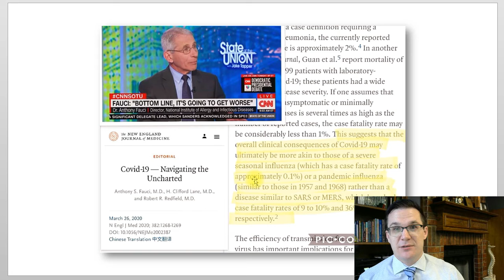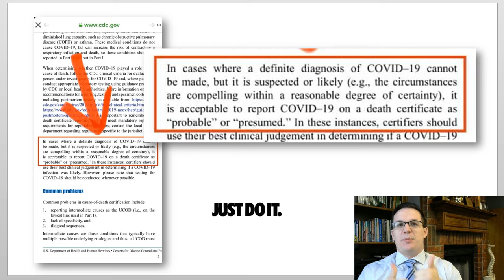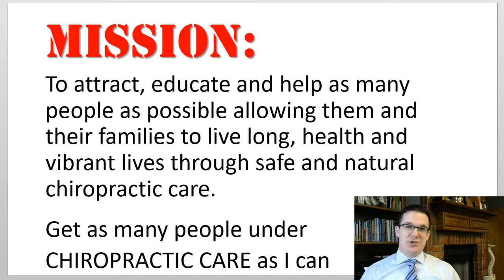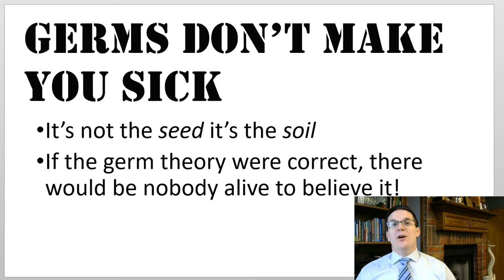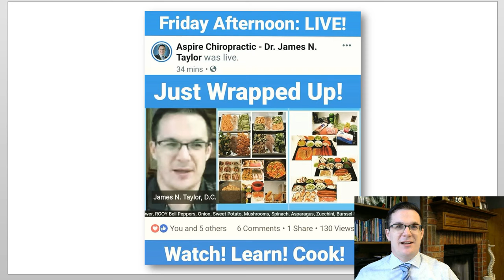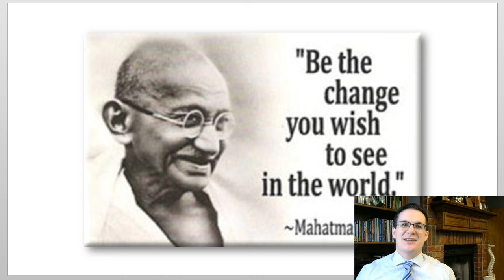Chiropractor North Richland Hills TX | COVID-19 UPDATE | 4/6/2020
Why are Corona numbers going up and other illness and mortality numbers are dropping? Why are more scientists changing their outlook from one or fear to one of optomism? Here is some perspective on this global pandemic. Honestly, its just a matter of looking at the numbers to see how serious this really is and if our reaction to it has been the appropriate response.